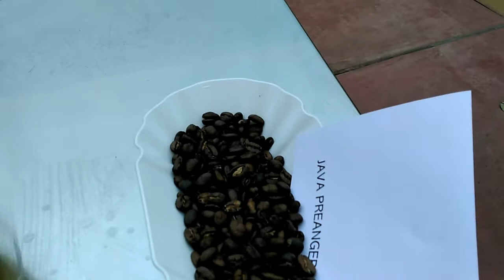KOPI TORAJA INDONESIA MENJADI PRIMADONA DI ARGENTINA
Sebuah acara promosi Kopi dari berbagai daerah di ndonesia yang diselenggarakan oleh KBRI Buenos Aires bekerja sama dengan  Lattente (kedai kopi milik orang Indonesia di Buenos Aires).